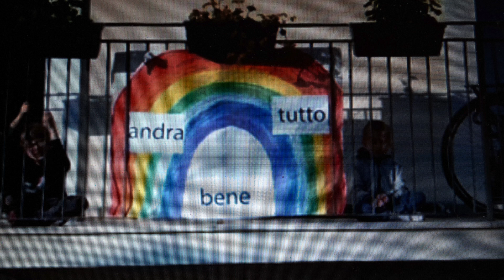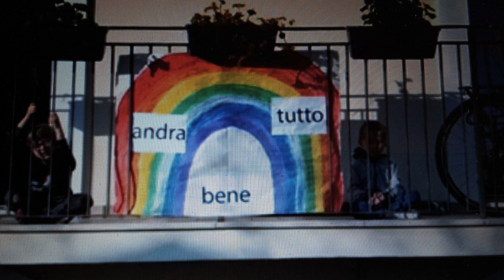Canto per voi - ich singe für euch (Solo, live)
Mein Coronalied, eine Hommage an die tapferen Italiener und ihre Balkongesänge:
Leere Straßen, leere Plätze, ein bizarrer Traum
ein unsichtbarer Krieg beginnt gleich hinterm Gartenzaun
Und innen drin, wie schnell’s doch geht, da wird der Mensch zum Tier
denn in den Läden kämpfen sie ums letzte Klopapier

Die Angst geht um und hüllt uns in ein schwarzes Leinentuch
das ganze Leben lahmgelegt durch den viralen Fluch
und ihr, die ihr verwundet seid wie kaum eine Nation
ihr tragt die Hoffnung in die Welt, singt laut auf dem Balkon

Canto per voi, per il sorriso
che rinasce sul mio viso
mi stupisco del gran coraggio
di cuore, come un abbraccio

sbaragliate anche la morte
che sta bussando a tante porte
canto per voi, per i cantatori
colmando animi vuoti

Der Rock’n Roll der Welt verstummt in einem Augenblick
und sofort holt sich die Natur das Himmelsblau zurück
heute hier und morgen dort, schnell und rücksichtslos im Kreis
nun fordert sie von uns dafür den gnadenlosen Preis

Und plötzlich kehrt die Stille ein, die in den Ohren schallt
wo ist der Feind, man sieht ihn nicht, doch er lauert überall
zwischen Hysterie und Todesangst erblüht Faszination
Dank für euren Mut und eure Lieder vom Balkon!

la speranza ci sald'ra insieme
lo so che andrà tutto bene

Übersetzung:

Ich sing für euch, für das Lächeln, das in mein Gesicht zurückgekehrt ist
Euer Mut haut mich um, so herzlich, wie eine Umarmung
ihr werdet den Tod besiegen, der jetzt an so viele Türen klopft
ich sing für euch, für die Sänger, die ihr die leeren Seelen (mit neuem Mut) erfüllt

Die Hoffnung wird uns zusammenschweißen, ich weiß, alles wird gut,
die Hoffnung wird uns zusammenschweißen, alles wird gut.